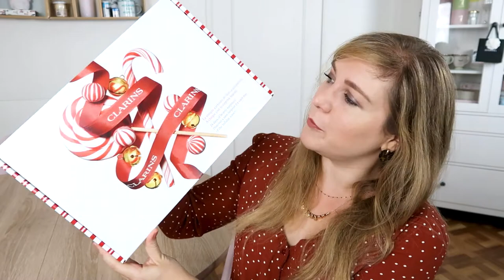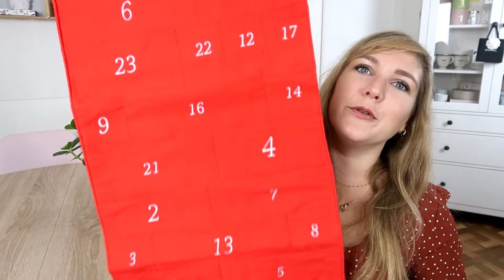UNBOXING : calendrier de l’avent CLARINS 2020.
◌Hello mes fleurs ! Je déclare la série des vidéos unboxing de calendriers de l’avent ouverte ! On commence aujourd’hui avec celui proposé par CLARINS ! Bon visionnage !

Soyez spectatrices,
Fleur.